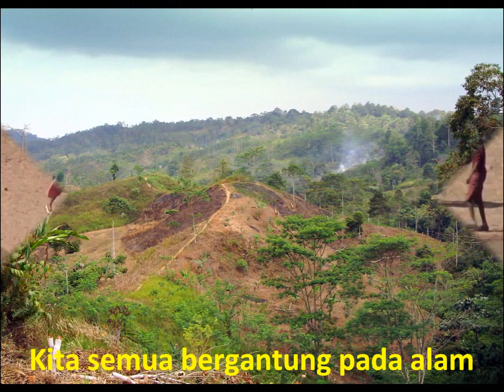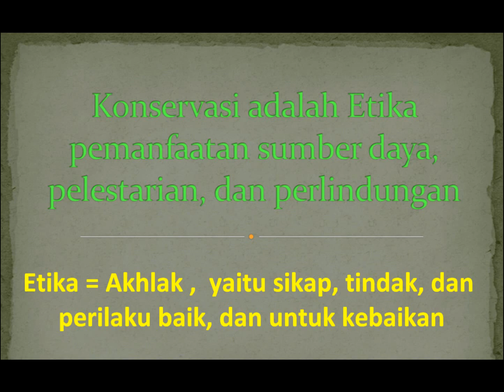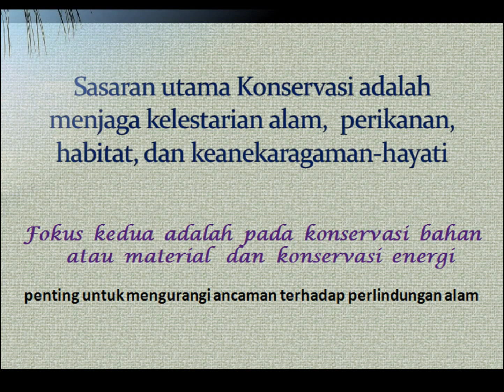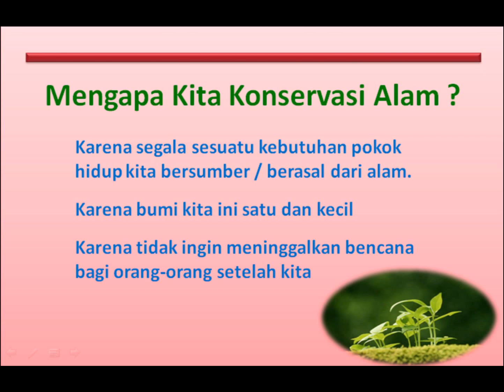4 Menit Saja tentang Konservasi Alam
Menjawab pertanyaan ananda Raisa Sunniva ;  apa yang dimaksud dengan Konservasi Alam ?